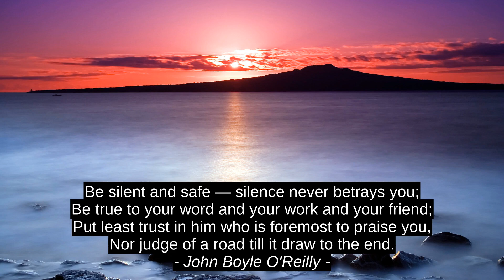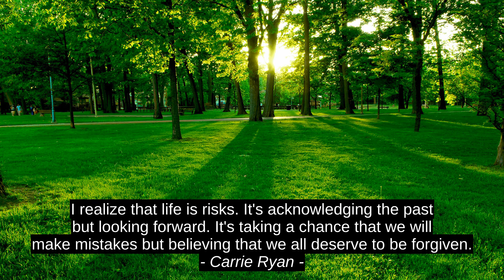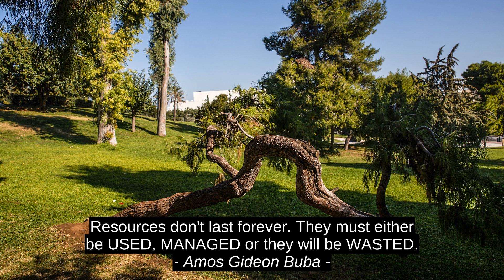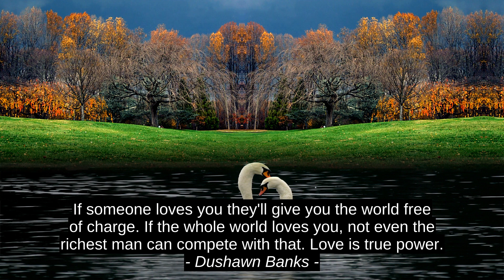John Boyle O'Reilly de Primer nivell 10 frases celebres